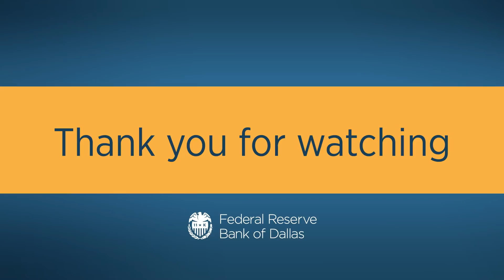Dallas Fed Global Perspectives with N. Gregory Mankiw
On March 7, 2019, N. Gregory Mankiw, the Robert M. Beren Professor of Economics at Harvard University, talks about what economists don’t understand about politicians, and what politicians don’t understand about economists.